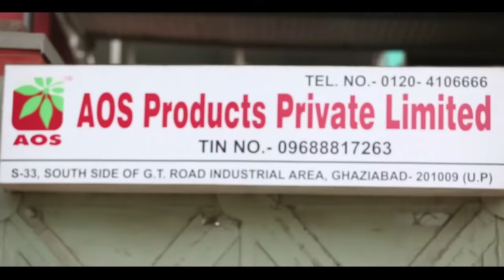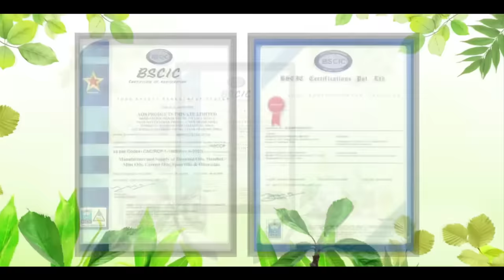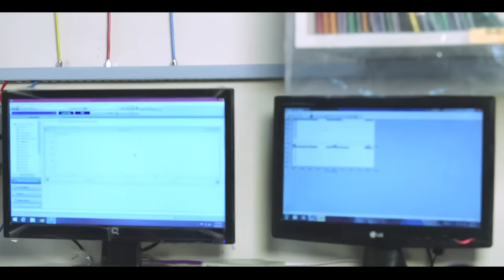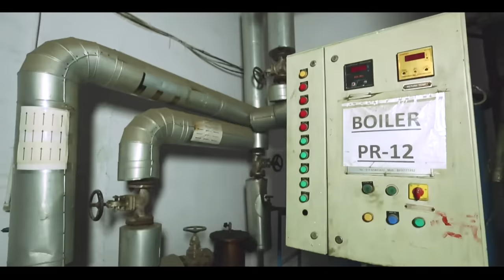AOS Products: Essential Oils Manufacturers | Manufacturing Plant and Process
We AOS Products Pvt Ltd are leading Company of natural Oils. We are largest Manufacturer & Exporter of Essential Oils, Aromatherapy Oil, Spice Oil, Pine Oil, and Oleoresin Oil in huge capacity. We are a certified member of ISO 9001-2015, GMP, HALAL and HACCP.

We deals as per high quality of Menthol and Mint oil, Spearmint oil, Peppermint oil, Ginger essential oils, Rosemary oil, Lime oil, Soybean oil, Camphor Crystals and so on.

Point to be Noted:
In this Certified video, you may see our Essential oils Plant and Manufacturing process. You may also watch our GC (Gas chromatography) lab where several Essential Oils, Carrier oils, Menthol and Mint products are testing. For more visit today to our Factory and watch live. We export our products in most demanded countries as UAE​, Australia​, USA, UK​, Europe​, Asia and several Gulf countries.

AOS Products Top Highlighted Products are:
Menthol Crystals Large
Menthol Small Crystals
Menthol Crystals IP, BP, EP, USP, JP etc
Peppermint oil IP, BP, EP, USP
Spearmint oil
Lavender Oil
Rosemary Oil
Eucalyptus Oil
Tea Tree Oil
Basil Oil
Cottonseed Oil
Chlorothymol
Delta 3 Carene
Turpentine Oil
Capsicum Oleoresin
Flaxseed oil
Sesame Seed Oil
Carrot Seed Oil
Oregano Oil
Sweet Almond Oil
Borage Oil
Arachis Oil
Avocado Oil and More.